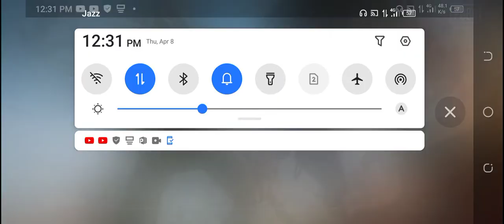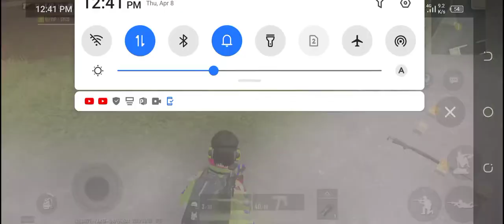1v1 m24 Team Death Match Pubg Mobile